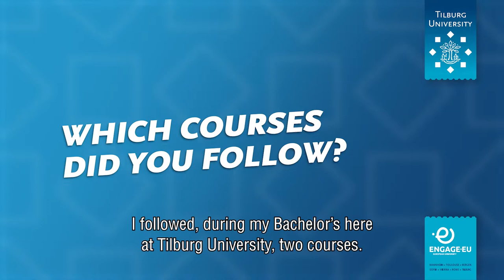Tilburg University student Elena Sofia Silva talks about her ENGAGE.EU exchange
The seven universities of the ENGAGE.EU alliance have developed 10 societal challenge-driven modules of 3-4 interdisciplinary online courses on a Bachelor’s and Master’s level. In addition, ENGAGE.EU offers separate courses for flexible exchange options. Psychology student Elena Sofia Silva experienced an international study environment with a different teaching system at our partner universities in Rome and Vienna.